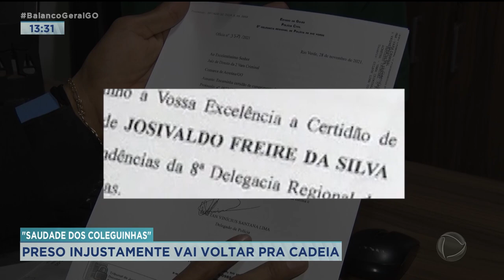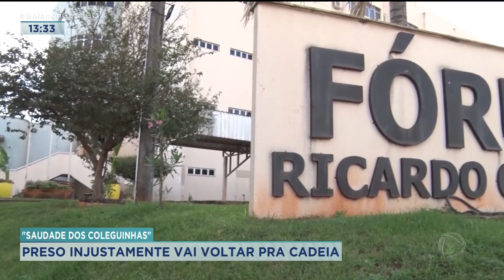"SAUDADE DOS COLEGUINHAS": PRESO INJUSTAMENTE VAI VOLTAR PRA CADEIA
O PEDREIRO QUE FICOU MAIS DE 6 MESES PRESO POR ENGANO NO LUGAR DO IRMÃO, EM RIO VERDE, AGORA É PROCURADO PELA POLÍCIA. O HOMEM É SUSPEITO DE ROUBAR E MATAR UM IDOSO.